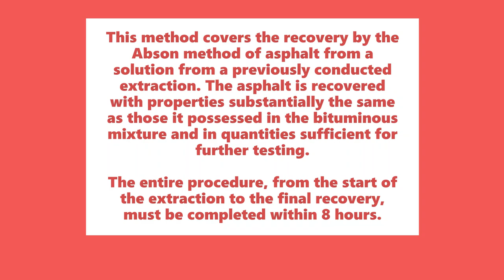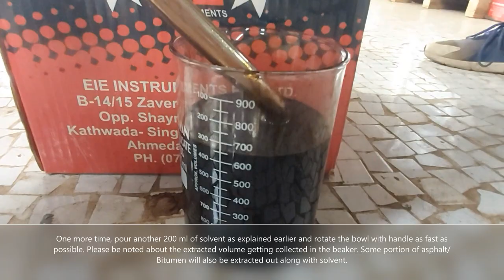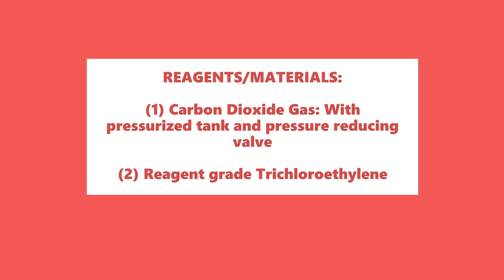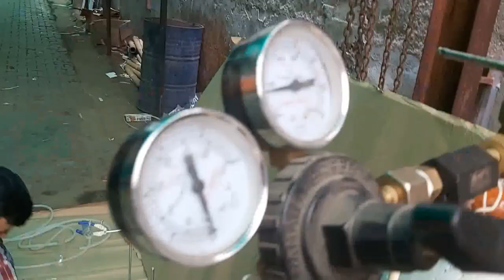ASPHALT RECOVERY METHOD BY ABSON METHOD | ASTM D1856 | ASTM D2172 | BINDER RECOVERY | AASHTO T170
Binder recovery apparatus by Abson method

Conforms to Test Standards ASTM D1856 | CNR 133 | AASHTO T170 | AASHTO R59

Description
Distillation assembly for recovery of binder from solution by Abson method.

Used for recovering the asphalt (bitumen) from a solution of a previous extraction. The asphalt is recovered with properties substantially the same as those it possessed in the bituminous mixture and in quantities sufficient for further testing.

The apparatus consists of a distillation assembly including:
(1) Extraction flasks
(2) Glass tubing
(3) Inlet aeration tube
(4) Electric heating mantle
(5) Water-Jacketed condenser
(6) Thermometer
(7) Gas flowmeter
(8) Stands and clamps
(9) Bitumen Extractor
(10) Electronic Balance

Weight approx : 10-15 kgs